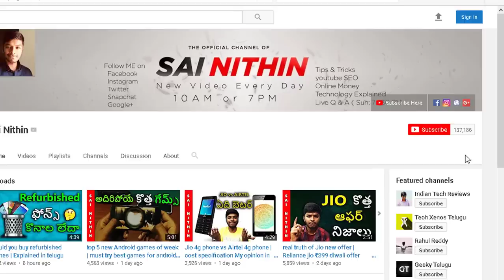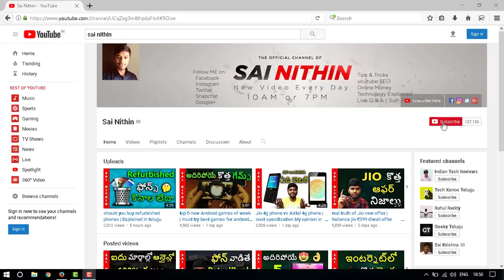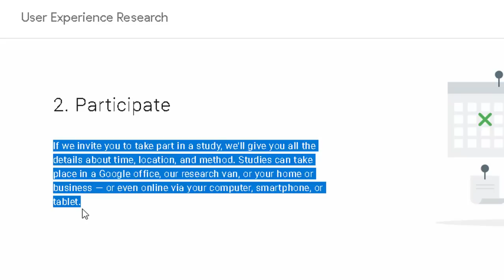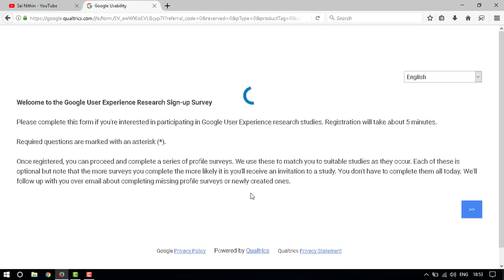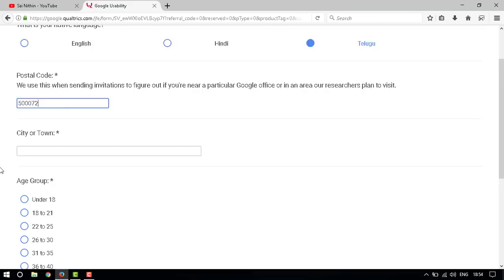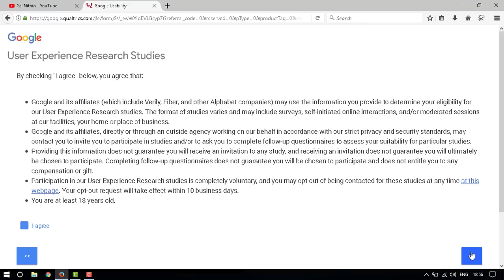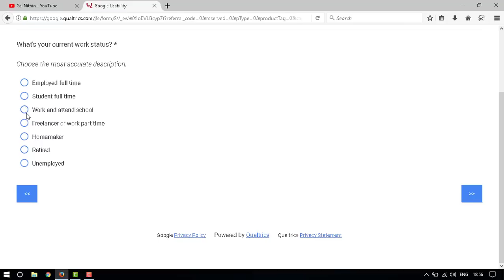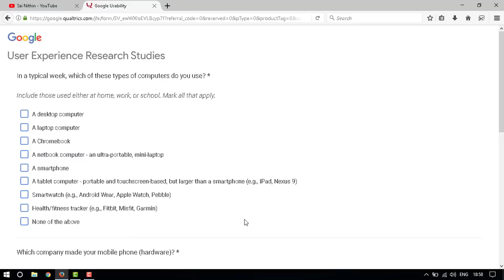How To Earn $75 Per Hour From Google User research | how to earn money online in india | Sai Nithin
How To Earn $75 Per Hour From Google User research | how to earn money online in india | Sai Nithin Tech